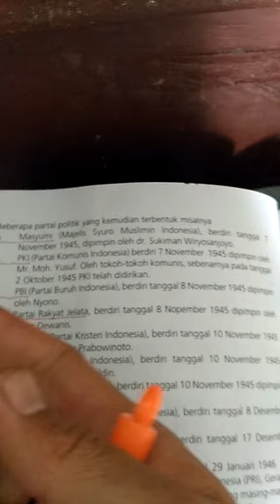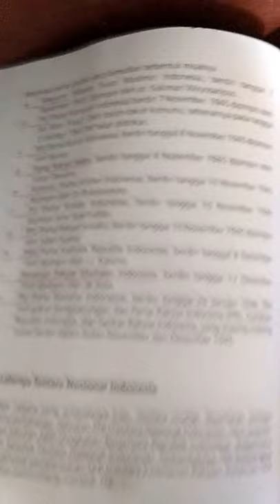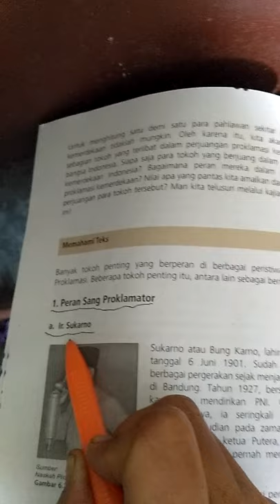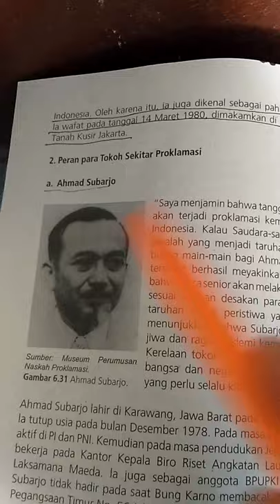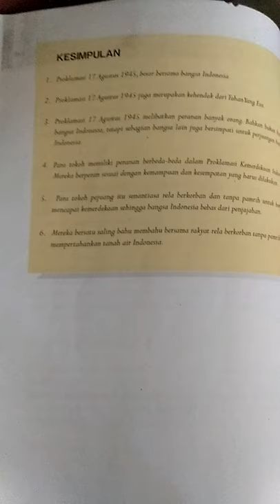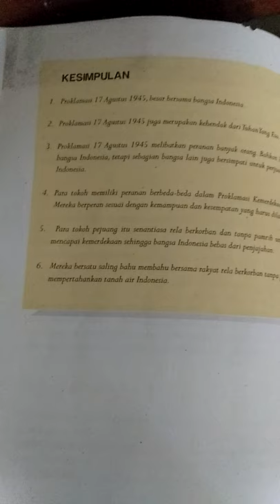Persiapan setelah kemerdekaan Indonesia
Setelah Indonesia merdeka, maka banyak hal yang harus di persiapkan agar Indonesia utuh menjadi sebuah Negara